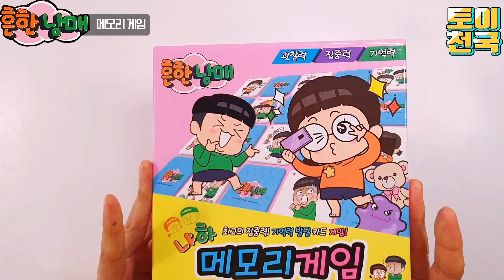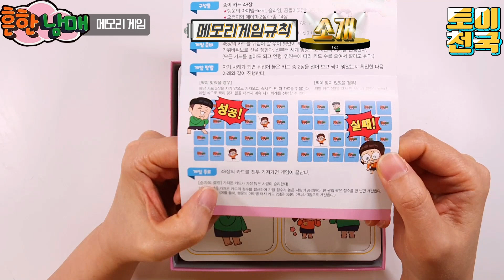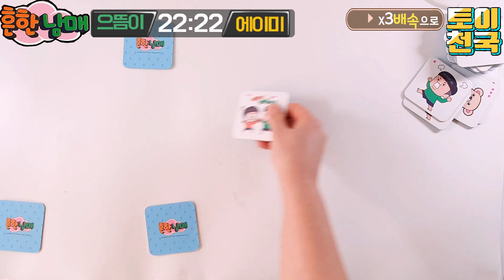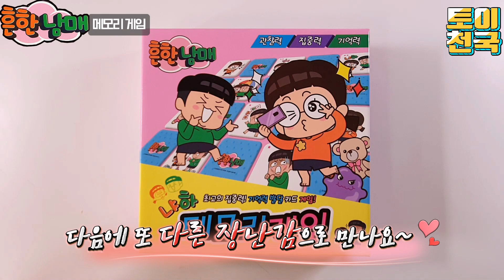흔한남매 메모리 보드게임 장난감 놀이💖[토이천국]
☆흔한남매 메모리 보드게임 장난감 놀이💖[토이천국]이에요. 으뜸이와 에이미 중에 승자는 누구일까요? 그리고 48장의 카드엔 으뜸이와 에이미의 다양한 모습과, 슬라임도 담겨 있답니다. 즐감하세요^^